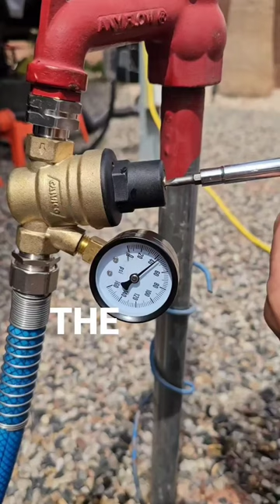RV Essential Water Pressure Regulator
If you don't have a water pressure regulator for your RV, get one now!

Most RVs are rated for a PSI of 40-50. We have stayed at RV resorts that warn the PSI is over 100! This can literally blow apart the connections on your RV plumbing. Resulting in potential water damage.

They are simple to use,  just attach to your hose, adjust the pressure setting with a screwdriver, if needed, and you're good to go. This one comes preset at 45 PSI.

Pro tip: Always turn off your water at the spigot when you leave the RV Park.

Get 10% on this one from camco with our code BOUNDLESS10

Next up; we'll talk about drinking water hoses, filters, and water softeners.

We live and travel full-time in our renovated 2017  midbunk 5th wheel. We've been on the road since 2021 and have visited 36 states and towed over 20,000 miles. We work, homeschool, explore and do DIY projects all on the road. Thanks for joining our journey!